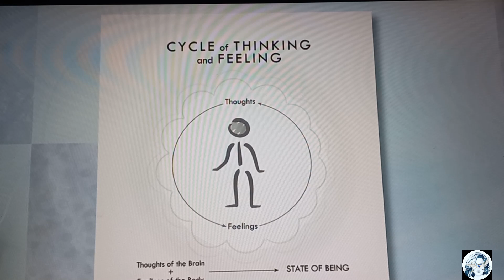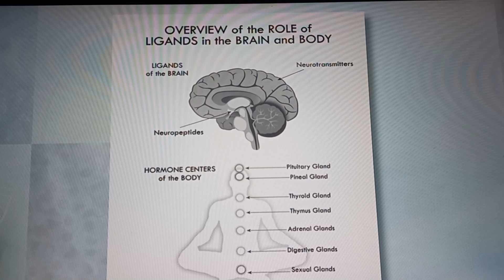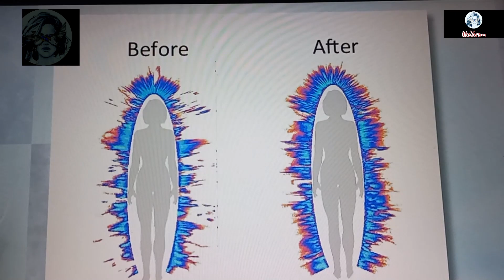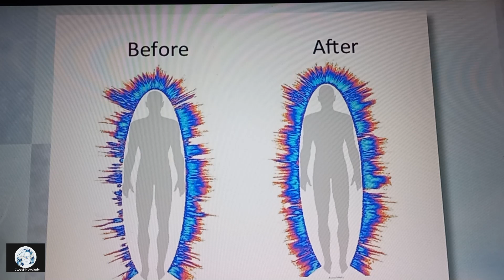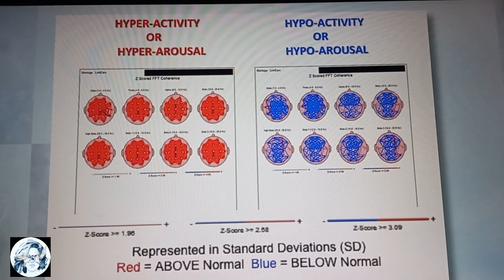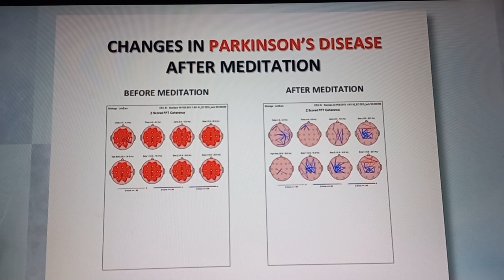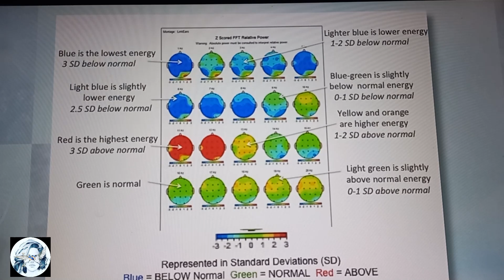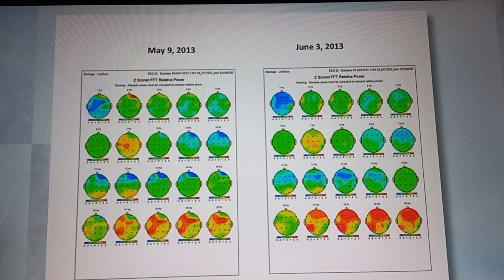7.Hft/4.Drs-Beyninizi Sadece Düşüncelerinizle Değiştirmek- Bölüm I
Beyninizi Sadece Düşüncelerinizle Değiştirmek- Bölüm I
ÇALIŞMA:
Eğer düşünceler beynin para birimiyse ve duygular bedenin para birimi veya
diliyse, o zaman düşünce ve duygularınız bir varoluş hali yaratır ve vücudunuzun
etrafına elektromanyetik sinyaller yollar. Yeterli sayıda nöronlar veya ağlar birlikte
aktive edilirse, zihinsel bir hal yaratırsını; çünkü beyin zihin sayesinde hareket
eder. Bu nöronlar birlikte ateş eder etmez, tüm dikkatinizi yönlendirdiğiniz bir iç
tablo yaratılır ve kafanızdaki bu tablonun tamamen gerçek olduğuna inanırsınız.
Düşünce bir deneyim haline geldiğinde, beyin kimyasal bir bağlantı yapar ve
amigdalaya bir sinyal gönderir. Amigdala da hipotalamusa bir sinyal gönderince
epifiz bezi aktive olur ve böylece adrenal bezler üzerinden vücuda bir nörokimyasal
sinyal gönderilir. Bunlar aktive edildiğinde, öfke hormonları üretmeye
başlarsınız ve aniden çok sinirli olmaya başlarsınız. Kendinizi öfkeli hissettiğiniz
anda, alana bir sinyal gönderirsiniz: "Sevgili sonsuz zekâ, lütfen bana sinirli olmak
için birkaç neden daha gönder. Ama lütfen beklemediğim bir şekilde beni şaşırt ki
senden geldiğine şüphesizce inanayım.”.
Bu duyguları hissettiğinizde, duygularınızla eşleşen uygun düşüncelere de sahip
olmalısınız. Bu düşünceleri gerçekmiş gibi kabul etmelisiniz, onlara inanmalısınız
ve teslim olmalısınız, çünkü duygularınıza mükemmel bir şekilde uyuyorlar.
Ve bu olur olmaz beyninizde bir iç temsil veya hologram yaratırsınız ve bu hologram
kim olduğumuza inandığımızın görseli olur. Aniden beyindeki nöronlar
arasında ateşlenen nörotransmitterler hipotalamusta nöropeptitler oluşturur.
Hipotalamus tarafından üretilen bu nöropeptitler vücuda sinyaller gönderir ve
daha sonra hormon olarak adlandırılan üçüncü tip ligandlar veya bağlayıcı proteinler
nörotransmitterlerden nöropeptitlere ve hormonlara kadar nörokimyasal
bir şekilde aktive edilir. Ve şimdi daha fazla adrenalin pompaladığınızdan ve daha
fazla öfkelenmeye başlarsınız. Bu kimyasallar yaklaşık 90 saniye ila iki dakika
arası aktif kalırlar. Toplamda, 1300'den fazla farklı kimyasal bileşik üretilir ve bu
döngüyü aralıksız devam ettirirsiniz. Ve bunu her yaptığınızda, beden sadece
düşünme eylemiyle dengeden çıkmış olur.
Reseptörlere bağlanan üç tip kimyasal vardır. Biri nörotransmitterlerdir. Genellikle
etkiler ve nöropeptitler de bireysel hormon merkezlerini etkiler. Ve tüm bu
hormon merkezleri beyinden peptitleri veya kimyasal bileşikleri alır. Düşünceler
beynin para birimiyse ve duygular vücudun para birimi veya diliyse, o zaman
düşünme ve hissetmeniz bir varoluş hali yaratır ve böylece vücudunuzun etrafına
elektromanyetik bir sinyal gönderirsiniz.
0
Eğitim içeriği hakkında, ana konuların aktarıldığı dört tanıtım yayını paylaşacağım ki her biri eğitim donanımında... Arkasından '' eğitim '' detaylarını paylaşacağım.
Öncesinde şu ana kadar yayınladığım videoları izlemeniz ,Eğitimden alacağınız verimi maksimize edebilmeniz için çok önemli. Aşağıda linkleri mevcut.

Bu muazzam Eğitimden faydalanmasını istediğiniz kişileri de haberdar etmenizi rica ederim.
Ayrıca konularla ilgili düşüncelerinizi , ilavelerinizi ve sorularınızı yorumlarda bekliyorum.

Sevgiyle kalın zira sevgi her şeyin ilacıdır  ❤️